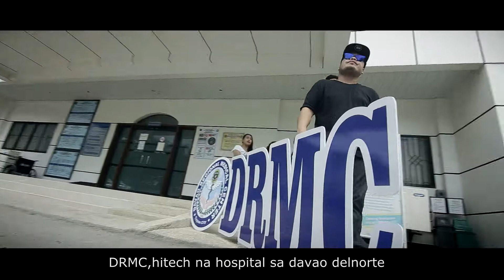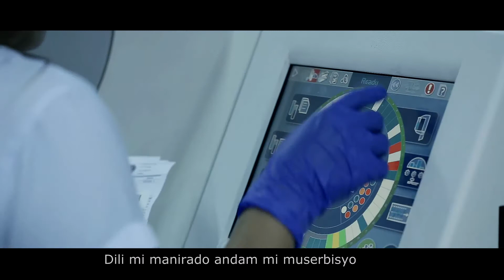Despacito (DRMC cover)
Hospital week promotion